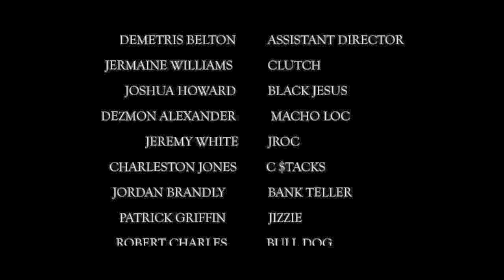For The Love Of Juice (Official Movie) Starring Clutch Williams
For The Love Of Juice (Official Movie)
A film That shows the life of young black men in the ghetto that is unaware of income sources surrounding them so the embark on a journey of crime and murders as a result of survival. It stars all the artist on the label of Big Money Nothing Else. Movie produced and directed and edited by Clutch Williams. DP Quin Kidd And Retro Red sound track choice by Swagga and Ciroc Howard.